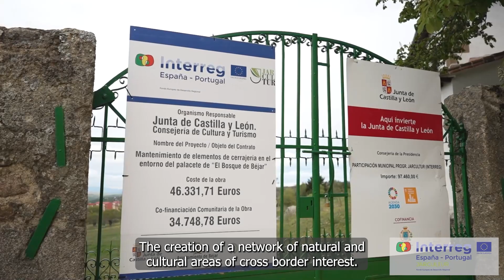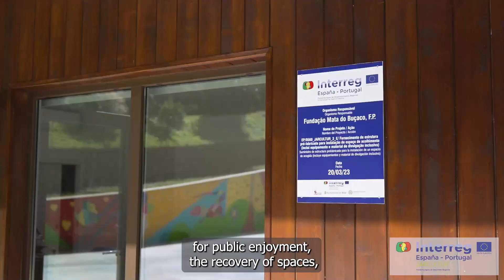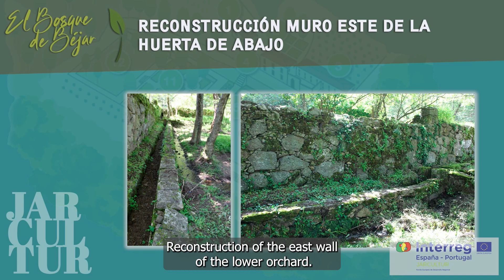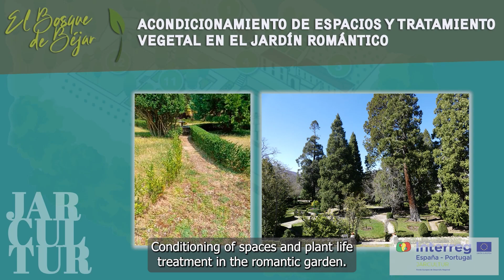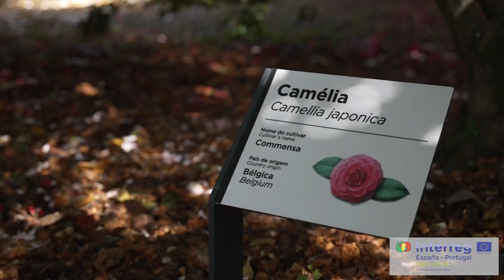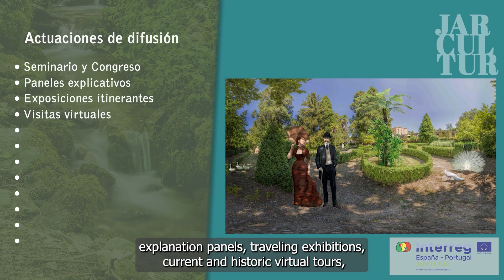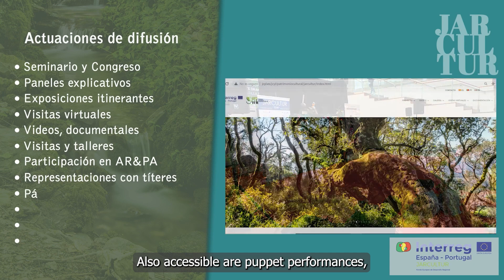Results of the joint actions in El Bosque de Béjar and Mata Nacional do Bussaco.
Results of the joint actions in El Bosque de Béjar and Mata Nacional do Bussaco, of the INTERREG JARCULTUR Cross-border Historical Gardens project.
This video shows the various actions that have been carried out in both gardens, being able to observe the before and after, as well as pointing out some of the multiple diffusion activities that have been developed during the JARCULTUR project.